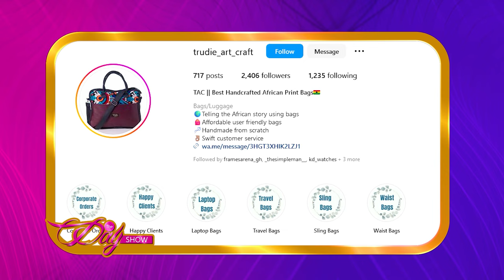TheDayShow: Exclusive Chat with Gertrude Gyemfuah – Creative Director of Trude Art and Craft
TheDayShow for an exclusive interview with Gertrude Gyemfuah, the visionary Creative Director behind Trude Art and Craft. 🌟🎙️ Explore the inspirations, stories, and artistic insights that shape her craft. 🚀🎨